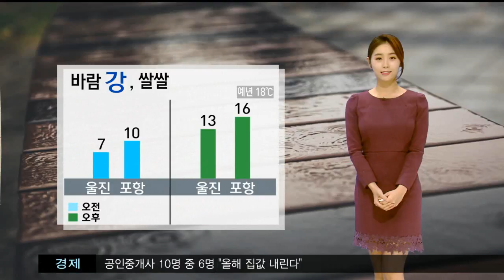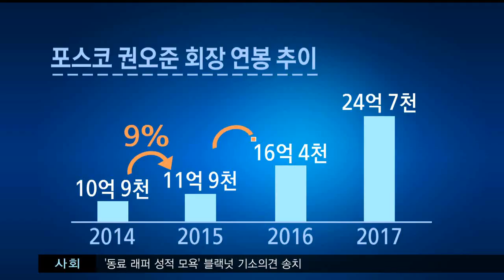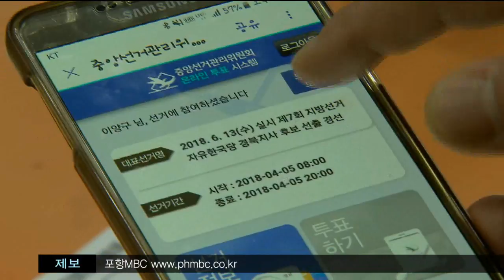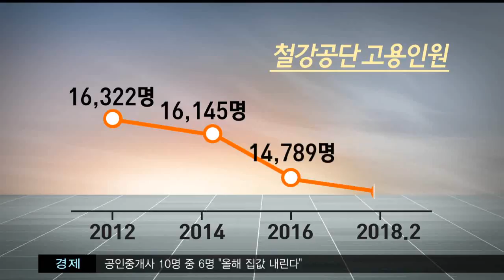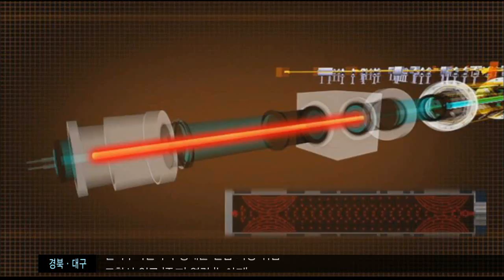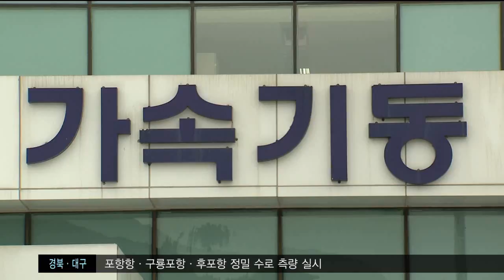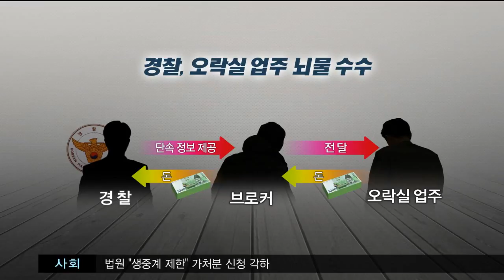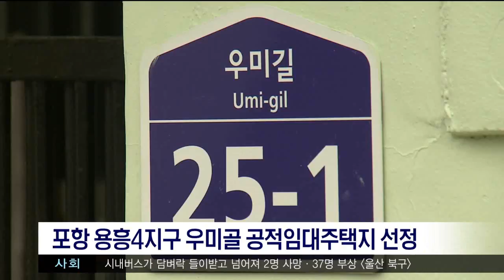[포항MBC뉴스] 2018년 04월 06일 뉴스투데이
[포항MBC뉴스]투데이날씨-안수진
[포항MBC뉴스]포스코 회장 황제 연봉 논란-장미쁨
[포항MBC뉴스]경주 쪽샘지구 발굴조사
[포항MBC뉴스]한국당 경북지사 경선 막 올라-이정희
[포항MBC뉴스]한수원 정재훈 신임 사장 취임
[포항MBC뉴스]포항이 늙어간다..인구 줄고 평균연령 높아져-김기영
[포항MBC뉴스]일본 왜곡에 대한 독도교육 대응 심포지엄
[포항MBC뉴스]양성자가속기센터 본격 운영-임재국
[포항MBC뉴스]양동마을 예산 0원 주민 불편
[포항MBC뉴스]포항 장기 산딸기 시설.분재배 2개월 빨라져
[포항MBC뉴스]봉화 석포제련소, 사상 첫 조업정지 처분-홍석준
[포항MBC뉴스]시장.군수 출마 위해 경북도의원 9명 사직
[포항MBC뉴스]포항·구룡포·후포항 정밀 수로측량
[포항MBC뉴스]오락실업주 뇌물수수한 경찰 구속-윤태호
[포항MBC뉴스]포항 용흥4지구 우미골 공적임대주택지 선정
[포항MBC뉴스]울진 풍력발전단지에 영양군의회 '우려' 건의문
[포항MBC뉴스]대구∼블라디보스토크 정기노선 6일부터 주 3회 운항